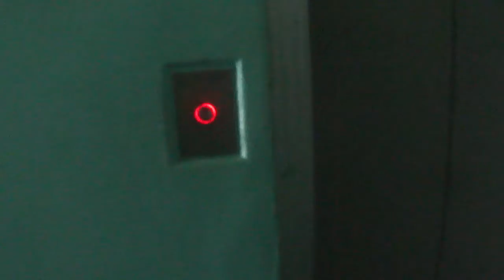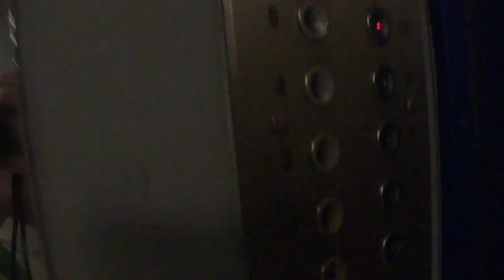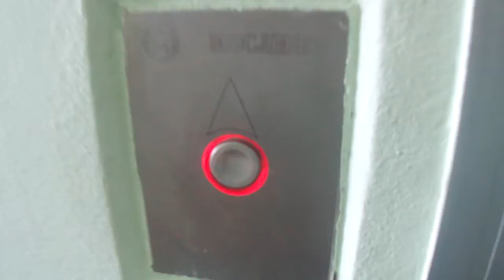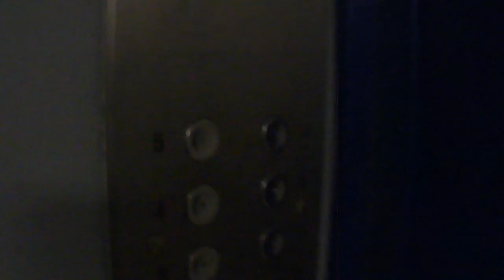Электрическе Лифты (Кмз 1995 Г.в (Модр Мослифт 2000Х) Q=400/kg Q=630/kg Г, Москва Россия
Г, Москва  Мячковский Бульвар д.6
В Видео Обзоре Участвовал Артём Зубцов

Скорость V=1m/s